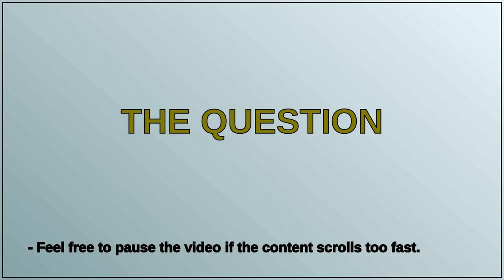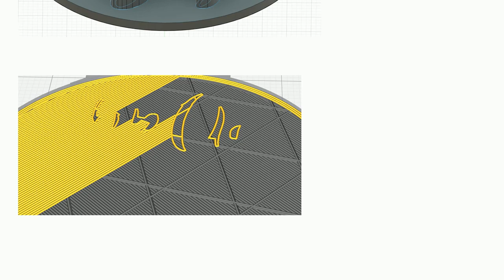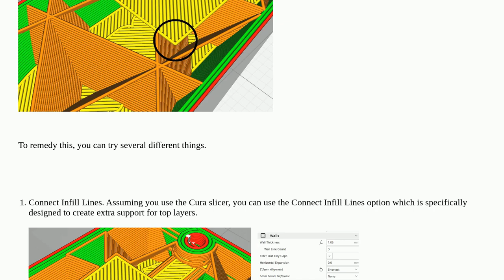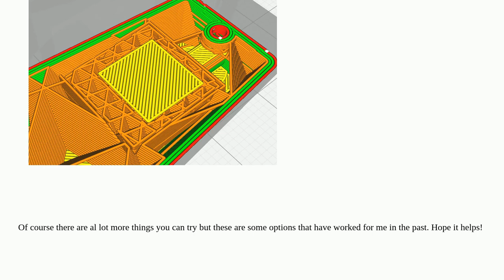I am pulling my hair out, why does my text start a few layers in to the top of my base?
A special thanks goes out to the community

  creality-ender-3 layer-height print-failure